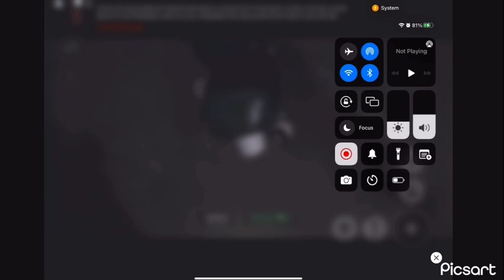Nico nexts bots but if I die the video ends but I wanted to die.